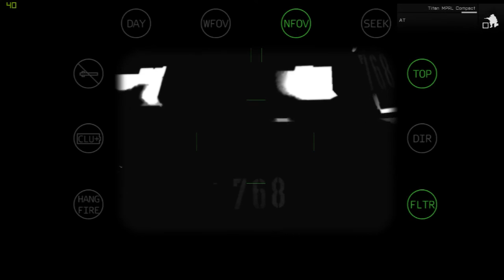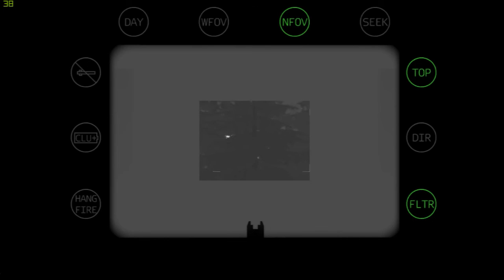Fighting 13th - Arma 3 - Thirsk Episode 5 - Operation Clean Sweep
Elements of Warlords company were assigned
the task of destroying several enemy
positions that were hindering NATOs advance
through Thirsk.

I will be playing as an Explosive Ordinance Disposal (EOD)
& as an Anti-Tank Personal (AT).
Under the Command of SimonSaysRIP.

awesome 3rd person montage with the sabre